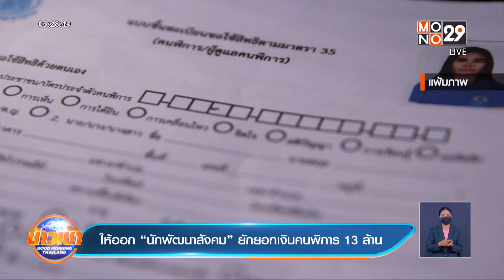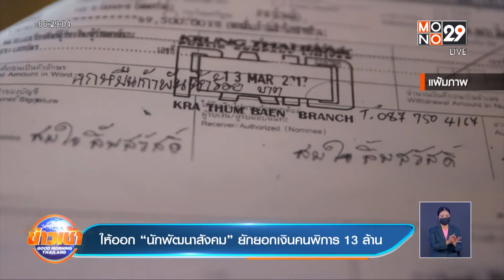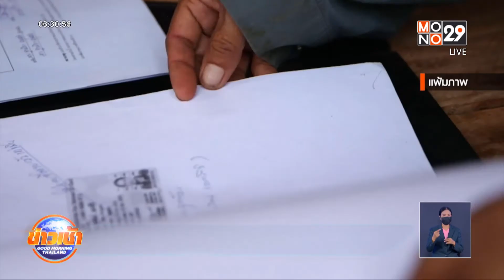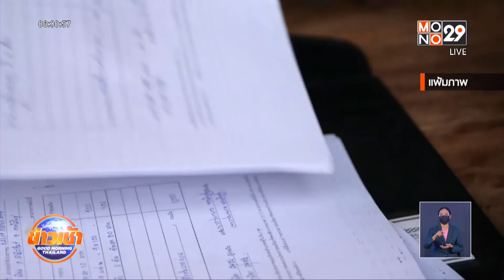ให้ออก “นักพัฒนาสังคม” ยักยอกเงินคนพิการ 13 ล้าน ​| ข่าวเช้า Good Morning Thailand | 20 ก.ย. 64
เจ้าหน้าที่ ตามจับข้าราชการ พม. “หัวหน้างานบัญชี” ยักยอกเงินช่วยเหลือกลุ่มเปราะบาง ช่วงโควิด อย่างน้อย 13 ล้านบาท ขณะเตรียมเผ่นหนีออกนอกประเทศ  ปลัด พม.ตั้งโต๊ะแถลงเชื่อว่า มีการยักยอกออกจากระบบกว่า 45 ล้านบาท เบื้องต้นให้ออกจากราชการ  และไม่ปักใจเชื่อว่า ทำคนเดียว